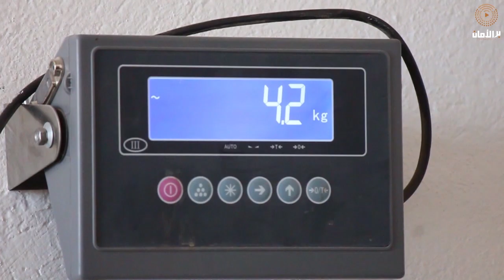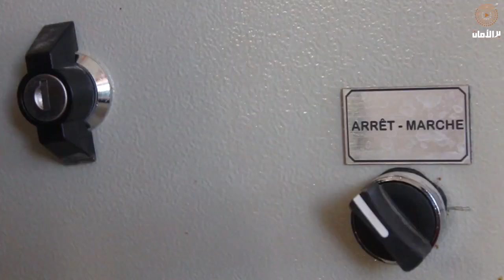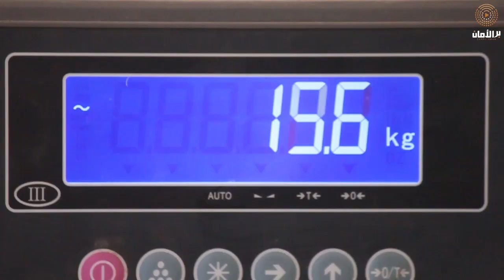قفصة: مركز الفرز الأنتقائي للفضلات المنزلية المشروع النموذجي لبلدية القطار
مشروع بعث مركز للفرز الانتقائي للفضلات المنزلية يعد مشروع نموذجي تقدمت به بلدية القطار بولاية قفصة في نقطة للتخلص من النفايات بالمنطقة وكذلك في خطة اولية للمساهمة في الحد من التلوث بالمنطقة والحفاظ على المحيط البيئي للواحة. استراتيجية هذا المشروع تقوم بالأساس على تشريك المواطن في عملية تجميع الفضلات المنزلية الصالحة للتدوير وضمان عدم وصول هذه الفواضل للمصب البلدي في خطة اولية نحو الاستغناء عنه كليا لتحويله الى مساحة خضراء و فضاء ترفيهي للأهالي.

العديد من اتفاقيات الشراكة أمضيت مع مواطنين و كذلك المحلات التجارية، للانخراط في هذا المشروع الذي له بعد بيئي و تنموي بما انه يساهم في تشريك المواطن في عملية خلاص المعاليم البلدية خاصته وكذلك يساهم في تنمية المداخيل والموارد الذاتية للبلدية. فكرة المشروع تعود بالأساس في نطاق شراكة وتبادل التجارب والخبرات الدولية في مجال العمل البلدي والتي أقيمت في ظل اتفاقية مع بلدية مدينة BOBLINGUEN الألمانية. هذا المشروع هو بتمويل المنظمة الالمانية GIZ، وبالشراكة مع كل من جمعية البيئة للتنمية المستدامة بالقطار، ودادية أعوان بلدية القطار، وكالة التصرف في النفايات، وزارة الشؤون المحلية.
قيمة هذا المشروع تناهز 250 الف دينار، تم الموافقة على خطة التمويل سنة 2016 وكان الانطلاق الفعلي في فيفري 2020، لكن تعطل في مناسبة أولي بسبب تفشي فيروس الكورونا و اعيد استئناف النشاط به في بداية شهر جوان بعد عودة الحياة الطبيعة بكسر قيود الحجر الصحي. هذا المشروع يقوم بالأساس على مبدأ التشاركية بين المواطن والبلدية، أين يقوم المواطن بامضاء عقد اتفاقية ينخرط بموجبها في تجميع وفرز فواضله المنزلية القابلة للرسكلة ثم تقديمها للمركز والتي في المقابل تمكنه من خلاص الأداء البلدي من الفضلات عن طريق وصولات بقيمة المواد. بعد خلاص الأداء البلدي يمكن للمواطن ترك القيمة المالية المتبقية بالبنك المالي بقسم الجباية البلدي لخلاص المعلوم البلدي للسنوات القادمة أو يمكنه استلام العائدات المالية بصفة مباشرة. تمكنت البلدية في موفى شهر جوان إمضاء عقد بيع المواد، تم من خلالها بيع كمية المواد تصل إلى حوالي 5000 كلغ.
هذا المشروع تسعى البلدية لتطويره في مرحلة ثانية وذلك بالقيام بانتقاء الات تمكنهم من القيام بعمليات الرحي و في مرحلة اخري تعمل البلدية الى ايجاد ارضية وإطار لتحفيز مبادرات الشباب العاطلين عن العمل بالمنطقة نحو بعث مشروع تكميلي لنواة هذا المشروع يكون هدفه تدوير وتصنيع المواد
المستخرجة من المركز لاعادة تصنيعها في مستلزمات تحتاجها البلدية لتغطية احتياجاتها " من كراسي في المساحات العامة وحدائق ، طاولات، حاويات…" لضمان الاكتفاء الذاتي للبلدية من هذه المواد والحد من تكلفة الشراءات وتنمية المشاريع الجهوية بالمنطقة.